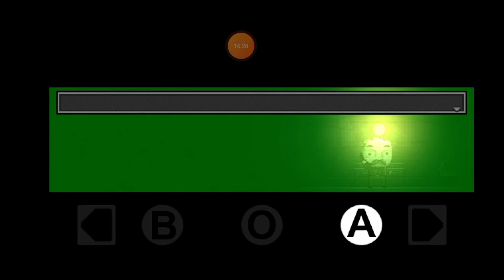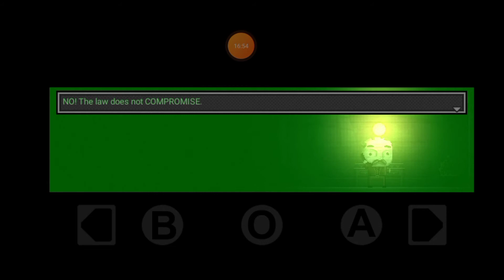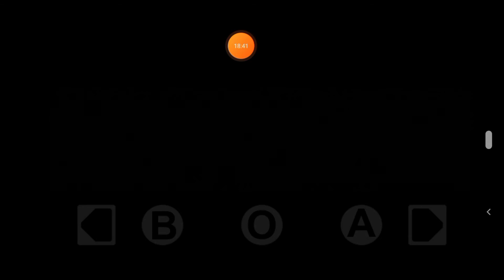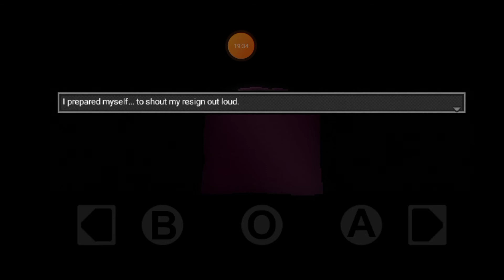DISTRAINT PT7: THE CIRCLE OF LIFE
He chose the wrong path, and payed the price. Now he seeks to end his pain with a shotgun he bought for a coin.